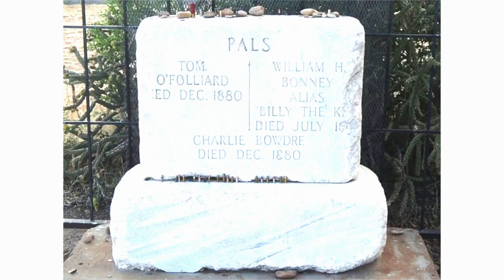History Bits: Pat Garrett and Billy the Kid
Pat Garrett and Billy the Kid were friends and then one became a sheriff and the other became an outlaw. Pat Garrett shot Billy the Kid and then wrote a book about Billy's life.
This episode was inspired by Bob Dylan's album, Pat Garrett and Billy the Kid. It is the sound track to a movie with the same name. I tired to use clips from the album, but I got shot down.